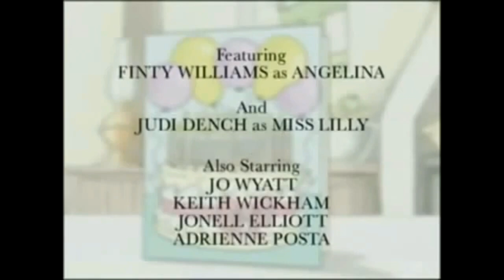Angelina Ballerina - Credits - Original Version - Elf Version